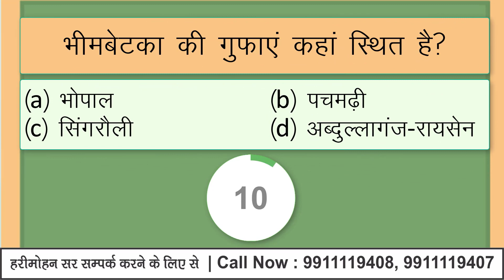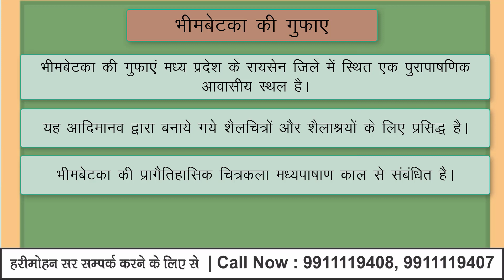Ancient History Questions for UPSC | Most Important Indian History Question